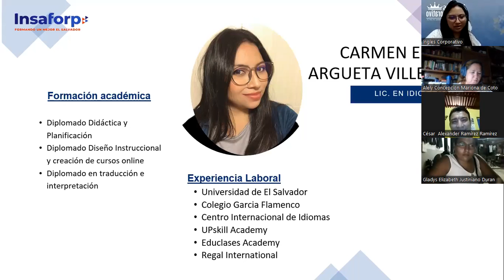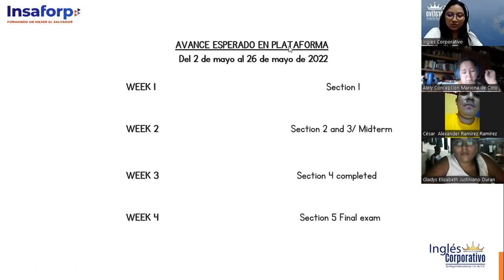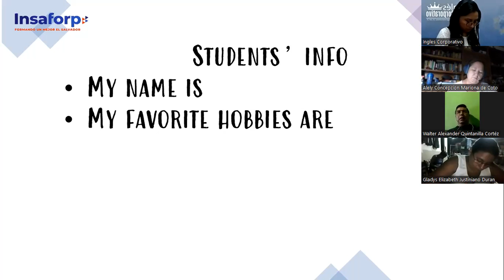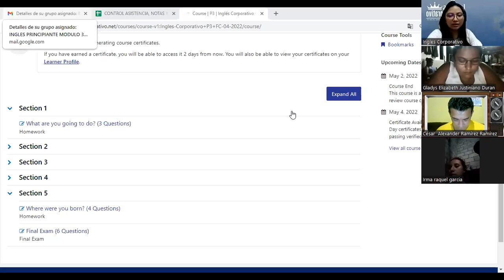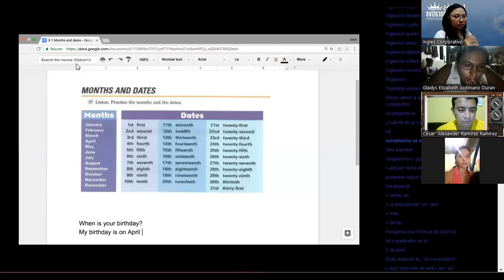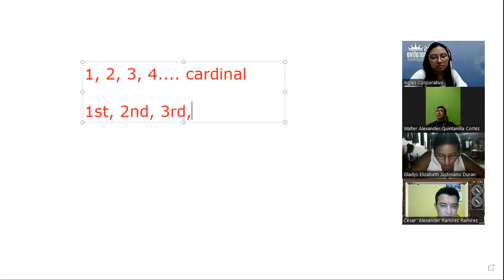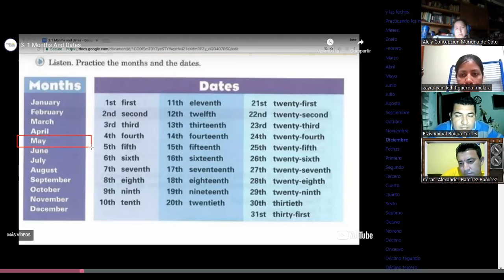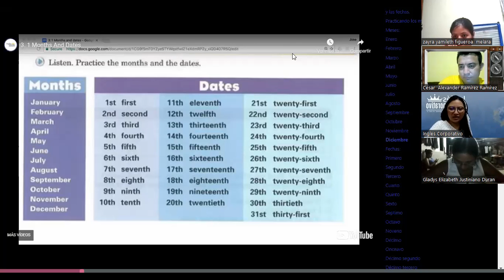Ingles Corporativo- Class 1- Months and dates